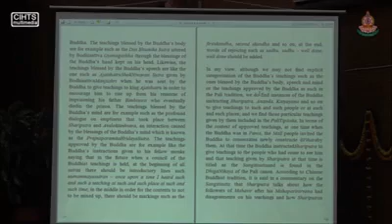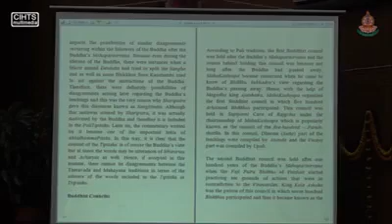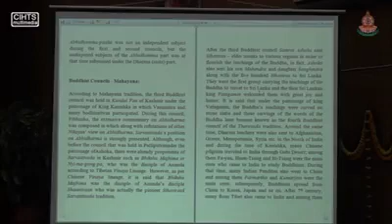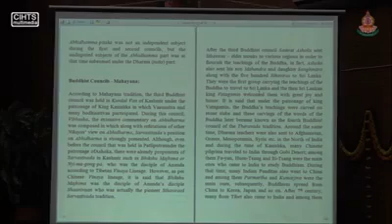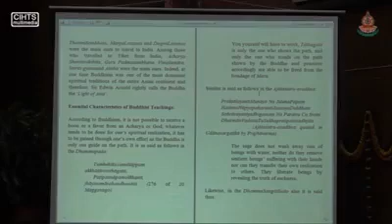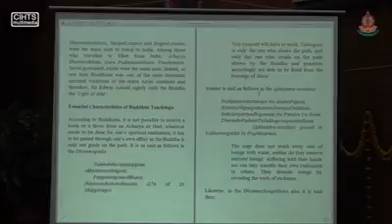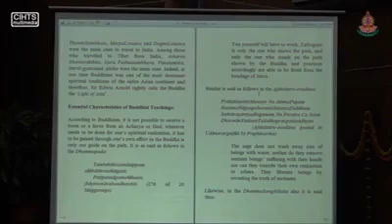Kinnauri professor w.D.negi